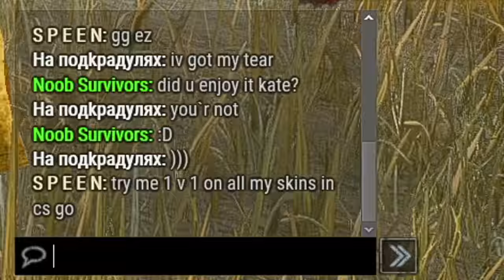RUSLARLA SAÇ BAŞ BİRBİRİMİZE GİRDİK (TOXIC BUBBA) - Dead by Daylight TÜRKÇE